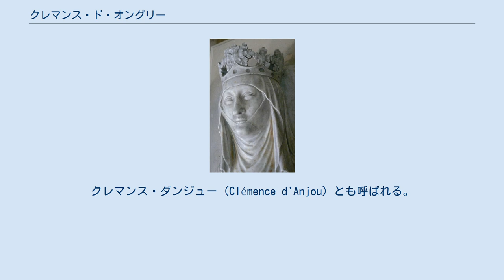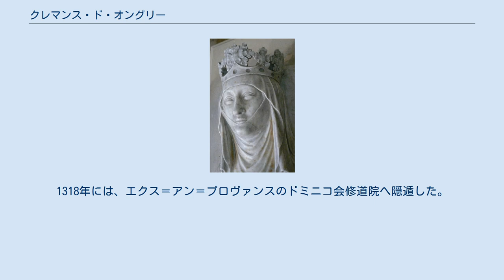クレマンス・ド・オングリー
アンジュー＝ハンガリー家
クレマンス・ド・オングリー（Clémence de Hongrie, 1293年2月8日 - 1328年10月13日）は、フランス王ルイ10世の2度目の王妃。
クレマンス・ダンジュー（Clémence d'Anjou）とも呼ばれる。
 ハンガリーの王位請求者カルロ・マルテッロ・ダンジョ（ナポリ王カルロ2世の長子）と妃クレメンティア（神聖ローマ皇帝ルドルフ1世の娘）の娘として生まれた。
兄はハンガリー王カーロイ1世。
ヴァロワ朝初代の王となるフィリップ6世は父方の従弟に当たる。
 1315年、不貞を犯して幽閉されていた最初の王妃マルグリット・ド・ブルゴーニュが獄死したため（ルイの再婚を可能とするため暗殺されたとも言われている）、同年8月にクレマンスと結婚した。
 1316年6月、妊娠中のクレマンスを残してルイは急死した。
王弟フィリップが摂政となり、出生に疑惑をもたれる幼い王女ジャンヌの即位を阻止し、クレマンスの男児出生を待った。
同年11月、出生と同時に嬰児がジャン1世となったが、わずか4日間しか生きられなかった。
そのため、摂政であった王弟がフィリップ5世として即位した。
 クレマンスは宮廷を去ってアヴィニョンへ向かった。
1318年には、エクス＝アン＝プロヴァンスのドミニコ会修道院へ隠遁した。
数年後にパリへ戻ったが、1328年に35歳で亡くなった。